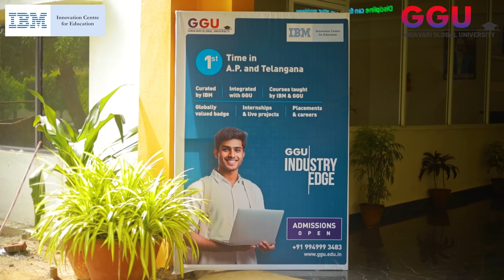"IBM x GGU | A Game-Changing Collaboration for Future Tech Leaders 🚀💡 TechPartnership"👌😇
*GGU & IBM Launch “Future Forward” to Transform Tech Education in AP & Telangana!
Rajamahendravaram | May 19, 2025*

In a defining leap toward industry-integrated learning, Godavari Global University (GGU) has joined hands with IBM Innovation Center for Education (ICE) to launch “Future Forward”—a next-gen academic program aimed at empowering students with skills in AI, Machine Learning, and Data Science.

The launch ceremony witnessed inspiring addresses by:
 • Dr. U. Chandrasekhar, Vice Chancellor, GGU
 • Dr. K. Vijaya Bhaskara Raju, Pro Vice Chancellor, GGU
 • Mr. Sasi Kiran Varma, Pro Chancellor, GGU
 • Mr. Hari Rama Subramanian, IBM ICE
 • Mr. Viqaruddin Surki, IBM ICE
 • Mr. Sumanth, The Funnel Story

The highlight: Signing of the MoU between GGU and IBM—marking a major milestone in bridging academia with industry.

This initiative aligns with NEP 2020 and GGU’s vision of creating globally competitive tech talent. Here’s to driving innovation, skill, and opportunity—Future Forward!

UGC Recognition & Global Collaborations: Recognized under UGC Sections 2(f) and 12(B), GGU partners with international universities for student exchange and research collaborations, enriching the academic experience.
On-Campus Hostels & Transport Facilities: GGU offers both AC and non-AC hostel facilities for boys and girls, along with a 200-bus transport network covering East & West Godavari districts.
📌 Counseling Code: GGURPU

🌟 Step into a world of limitless opportunities at GGU—where knowledge meets innovation! 🚀